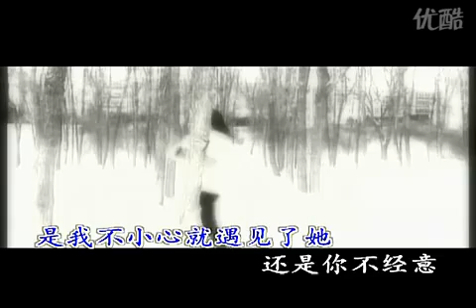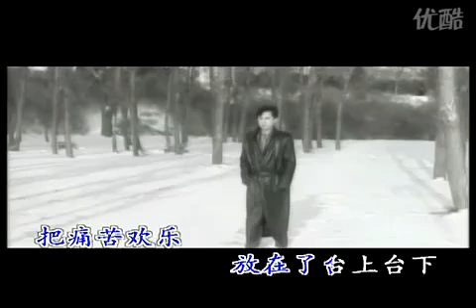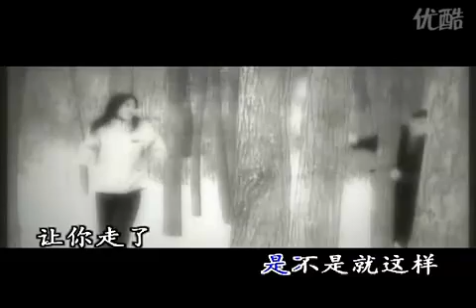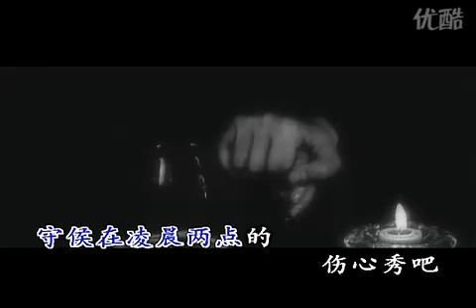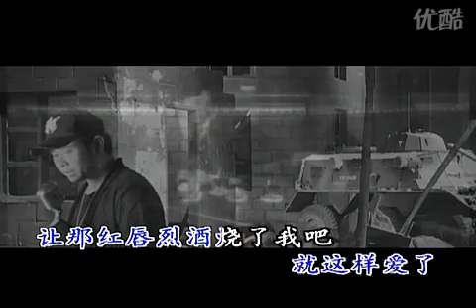刀郎 守候在凌晨兩點的傷心秀吧